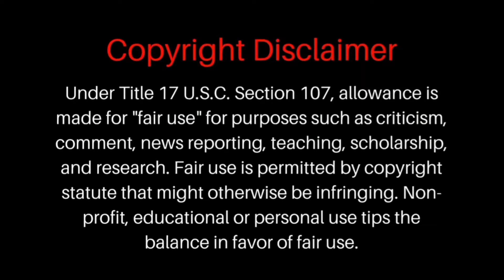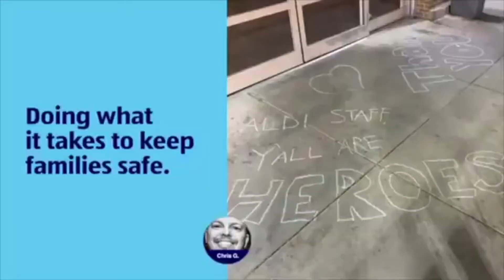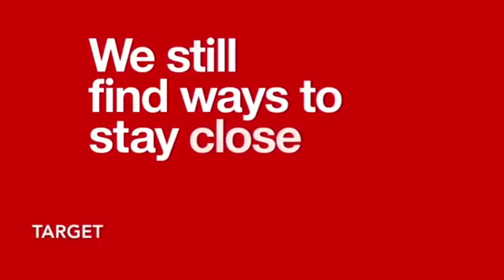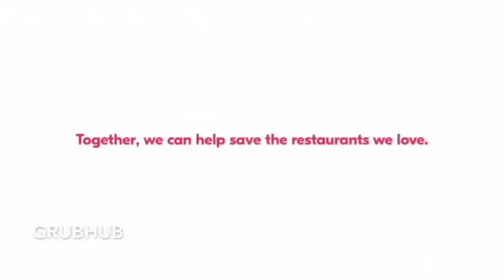"Every COVID-19 Commercial Is Exactly The Same"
As we look back to the beginning quarantine to now, we can follow the shifts and pivots that brands have been forced to take as they’ve responded to the global coronavirus catastrophe. It’s clear that some brands have hit the mark, while others have not. It’s also clear that every single ad we’ve seen that addresses COVID-19 looks strikingly similar. Coincidence...???